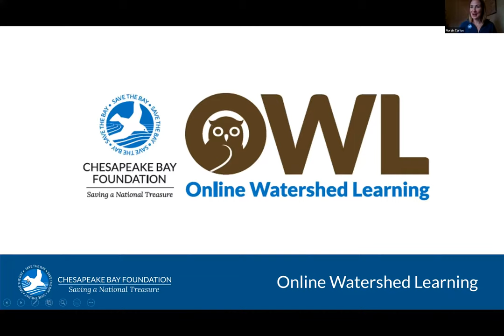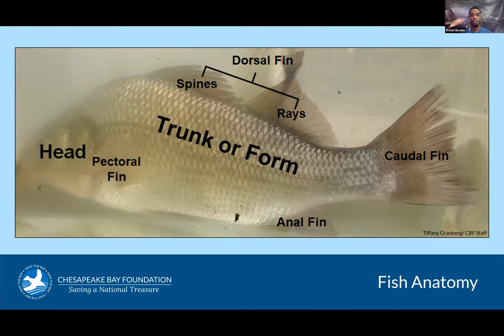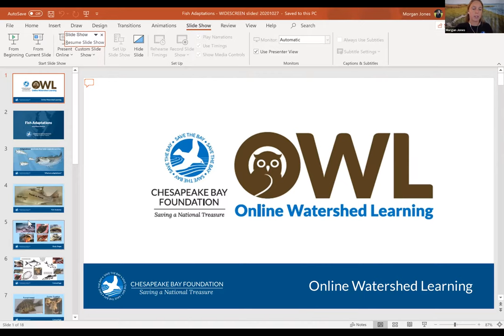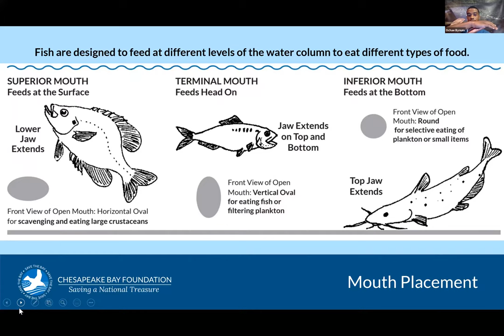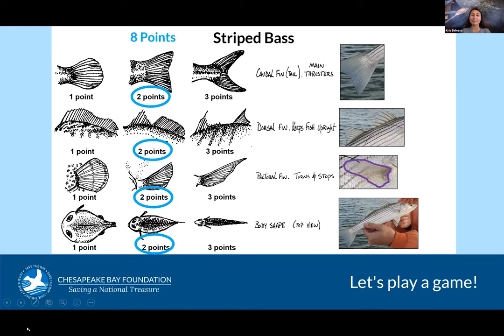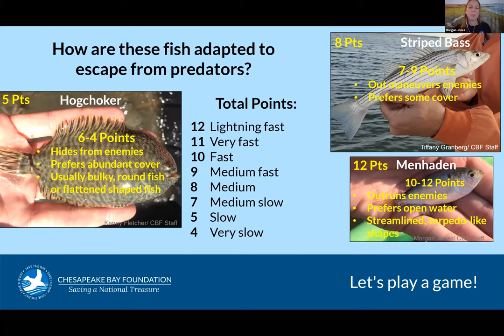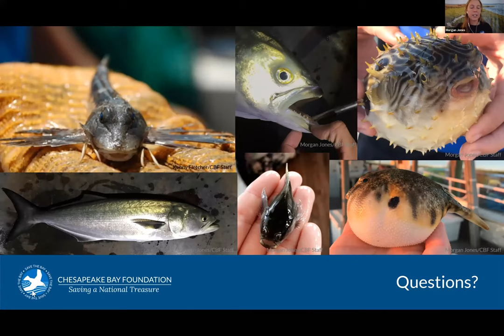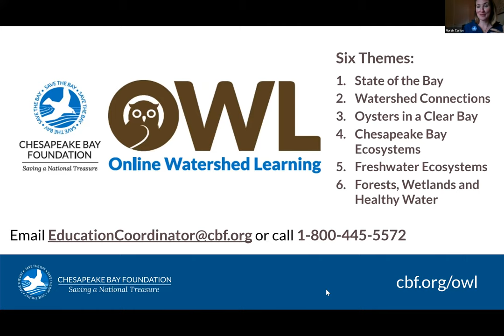CBF Online Watershed Learning (OWL) Premiere: Fish Adaptations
Join CBF’s Education department for an engaging CBF Online Watershed Learning (OWL) program to explore fish adaptations in the Chesapeake Bay ecosystem—the good, the bad, and the ugly! See how different fish dress themselves up according to where they live, who they eat, and who preys upon them.  Learn how to make observations about the placement, size, and shape of fish fins, eyes, and mouth and uncover the reasons behind their scale coloration and pattern. By the end of this webinar, attendees will not only know why rockfish fins are so sharp but will also learn more about the Chesapeake Bay and its rivers and streams.

Presenters
Morgan Jones, Port Isobel West Manager and Educator
Morgan Jones has been an educator with CBF for over two years. For the majority of that time, she has been leading interactive environmental programs with students and teachers in the tidal waters around Port Isobel, which is located near Tangier, Virginia, in the middle of the Bay. In her free time, Morgan enjoys hiking, paddling, and crabbing throughout the watershed.

Kris Belessis, Philip Merrill Environmental Center Assistant Program Manager and Educator
Kris Belessis is the Philip Merrill Education Assistant Program Manager and Educator at CBF. In her time at CBF, she has connected hundreds of students to the Bay by paddling with them on Black Walnut Creek, teaching them how to seine for fish, and showing them how to be stewards for their local watershed. When Kris isn’t working, she enjoys gardening by day and bonfires by night.

Ochae Bynam, Potomac River Assistant Manager and Educator
A 2018 graduate of St. Mary’s College of Maryland, Ochae Bynum started working at CBF in early 2020. He enjoys sharing knowledge on how people can impact their environment and the Bay. When he is not in the field or teaching, he is traveling or cutting hair for friends and family.